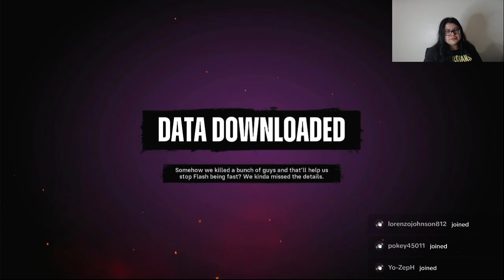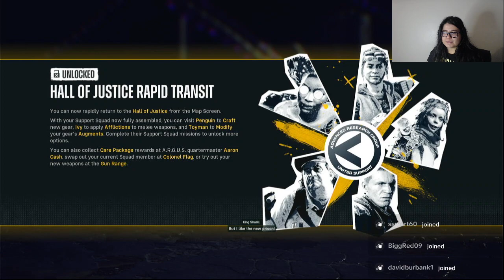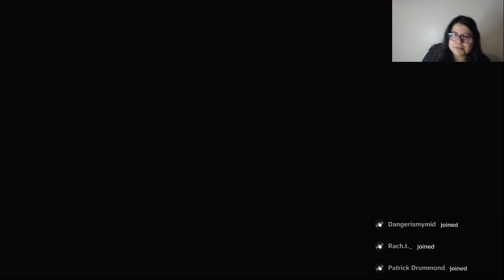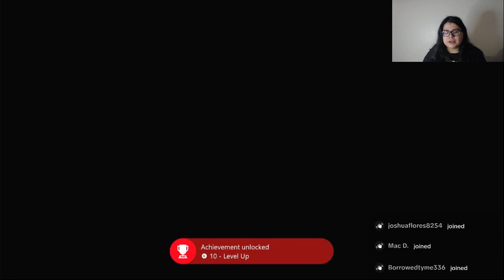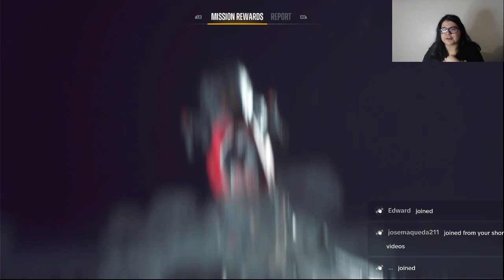SUICIDE SQUAD KILL THE JUSTICE LEAGUE // PT 3